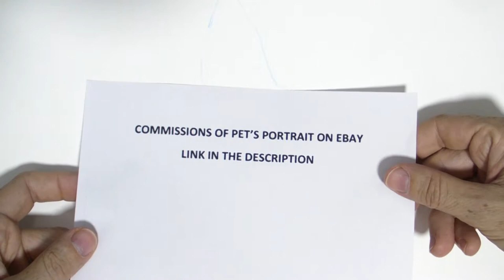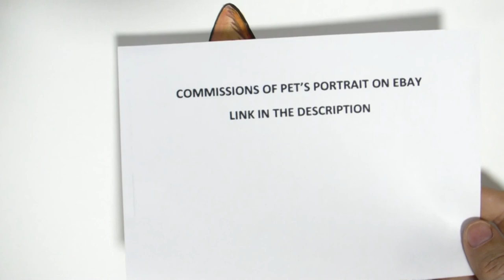How to paint Siamese Cat - 365 Watercolour Challenge - Day 080/365